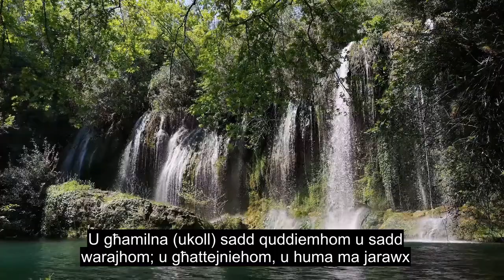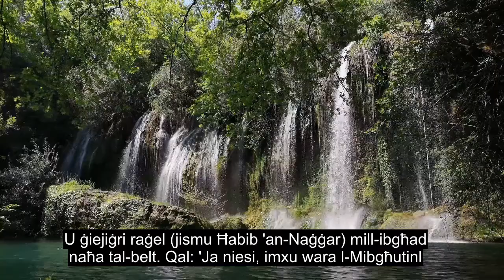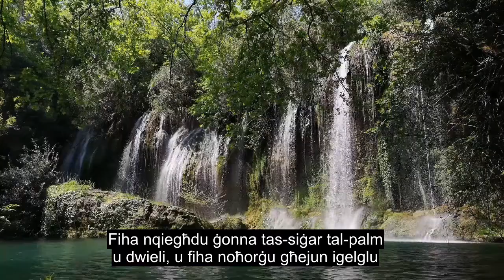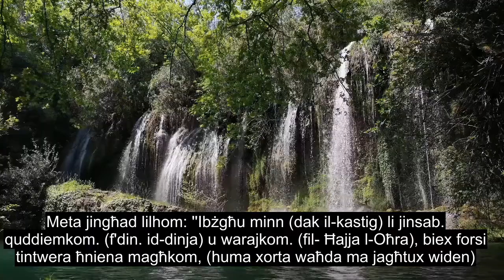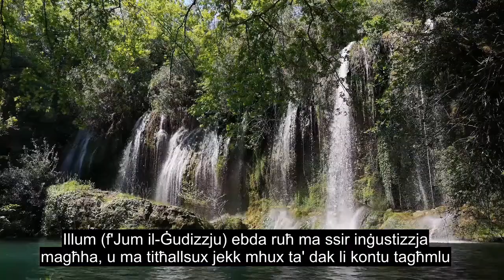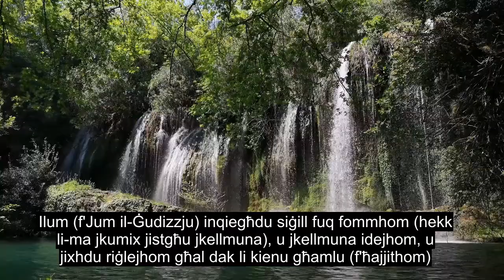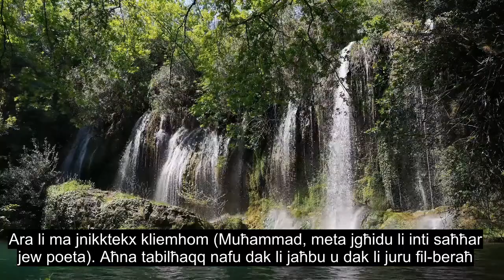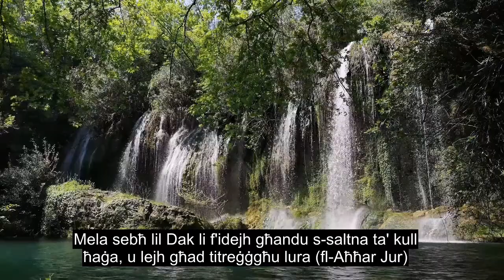Kapitlu 36 Yaseen, Reċitazzjoni Tal-quran Tal-fejqan, 90+ Sottotitoli Tal-lingwa